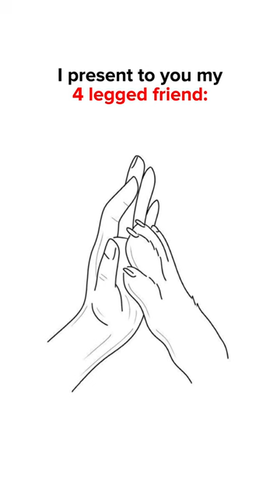My four-legged friends!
If you love dogs and want to see one that's extra adorable, this short video of a Yorkie puppy and her Shorkie sister is the perfect thing for you! These little dogs are so cute and cuddly, and will make your day. If you're looking for a quick and adorable video to watch, this is it!